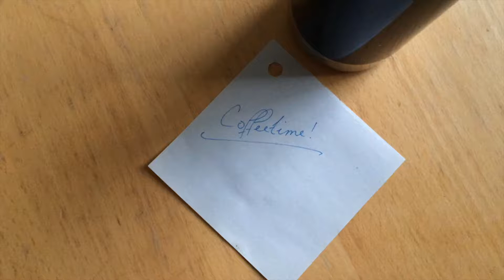90 call me ishmael